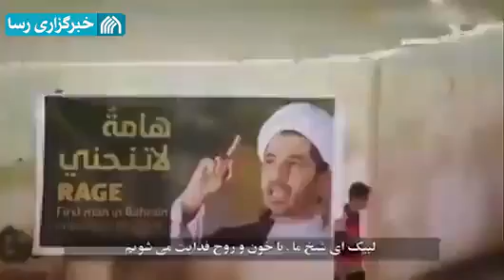دادگاه بحرین «شیخ علی سلمان» را به حبس ابد محکوم کرد